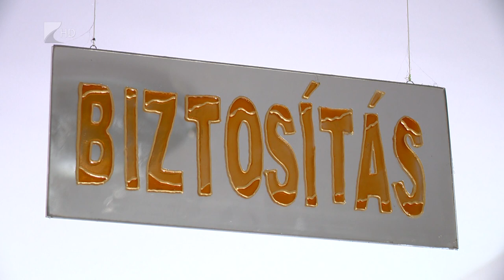Egyre kevesebben váltanak ilyenkor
November elseje jó ideig a biztosító társaságok számára is egy fontos dátum volt. ilyenkor hozzák nyilvánosságra a kötelező bitosításokat érintő jövő évi tarifatáblázatukat. 2010-ben lépett életbe az a változás, hogy az új autóknak már az első szerződés megkötésének dátuma a fordulónap. Így egyre kevesebb autótulajdonos vált ezekben a hónapokban biztosítót.